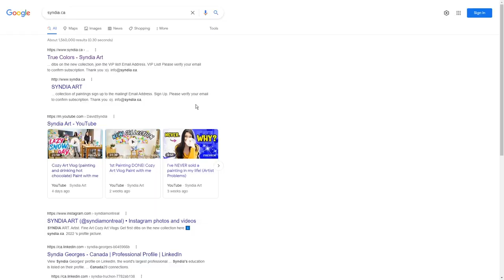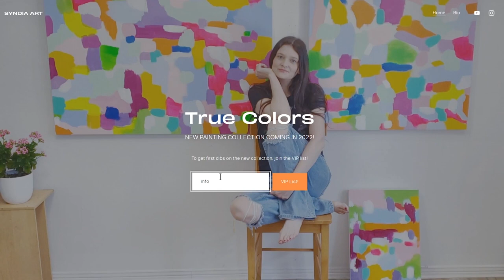Why I closed my Etsy shop and launched my own website 🎨 (my ongoing journey to sell art online)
🎈🧡💛💚💙💜 If you want 1st dibs on the new collection of paintings, join the VIP list

Here is why I closed my Etsy shop and decided to launch my own website through squarespace in my ongoing journey to learn how to sell art online. I’m sharing my experience and mistakes so you can learn faster than me! I also share cozy art vlog every weekend and show my creative process in the art studio. Hope all this will inspire you, fellow artist and art lover, to paint with me and join the fun.

If you want fist dibs on the new collection of paintings, join the VIP list